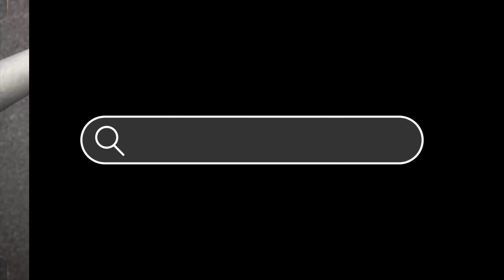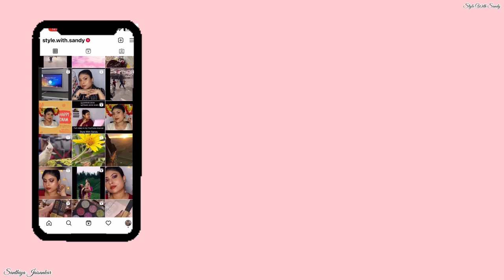SCUBA DIVING EXPERIENCE IN MALDIVES | Coco Resorts | Style With Sandy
Hi guys on our Recent trip to Maldives my husband went for scuba diving.

Location: Coco Bodu Hithi Resort, North Male       Atoll
Amazing and beautiful resort.

My husband was accompanied by a professional certified scuba diver. It was very safe. However they ask you to sign a consent form before that. Even a person who doesn’t know swimming can go for scuba diving if they are confident and don’t have any health issues.
I didn’t opt to go because of my stress related issues.

Cost per person : US$182.47 ( including tax)
Camera hiring is additional and optional US$40